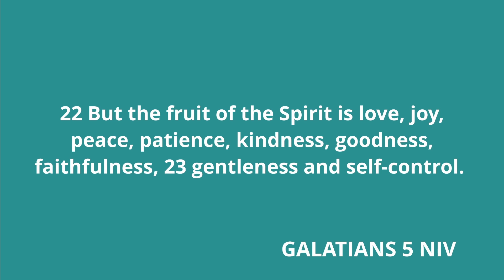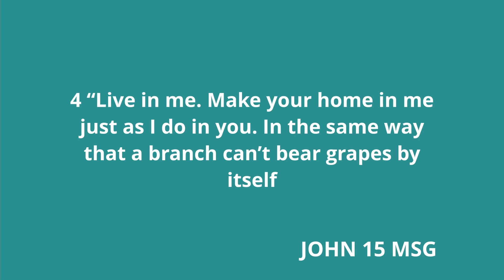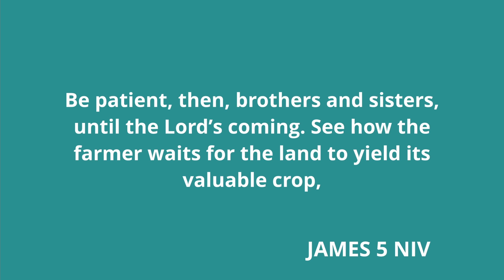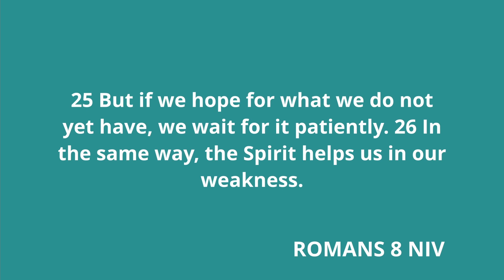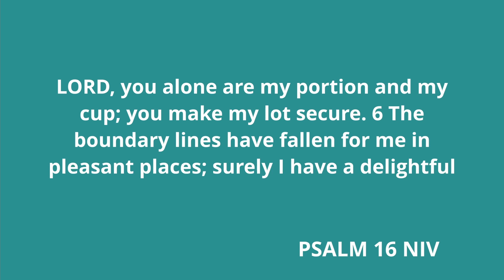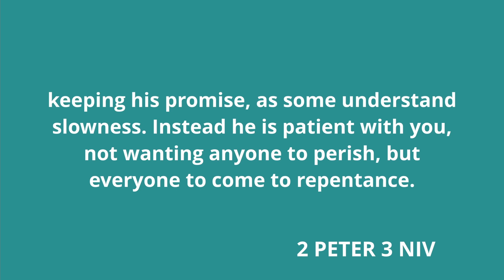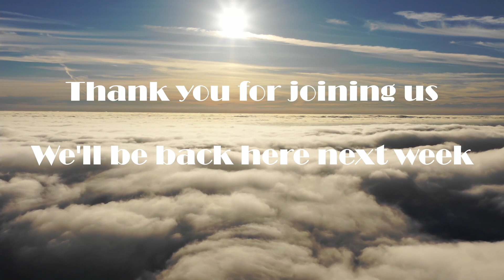Gateway Vineyard Church ONLINE - 08/08/21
Norwich & Beccles

Join us as we continue our series on the Fruit of the Spirit